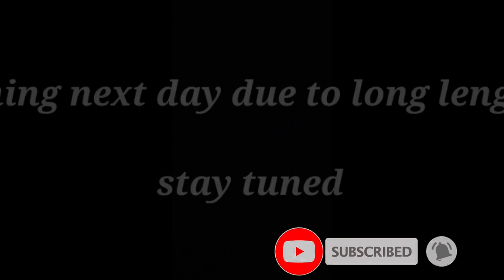Gaya to Delhi via Patna | Bad AirIndia staff | बस वाले ने भी काट दिया मेरा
Hello YouTube.
I was traveling from Gaya to Delhi via Patna,
I missed my flight due to slow bus driver and I struggled to travel back to Delhi from Patna,
I even had a bad experience with AirIndia staff.

Do watch the full Vlog please

lots of ❤️